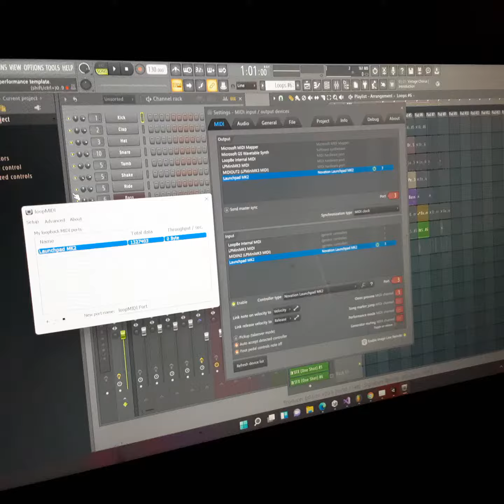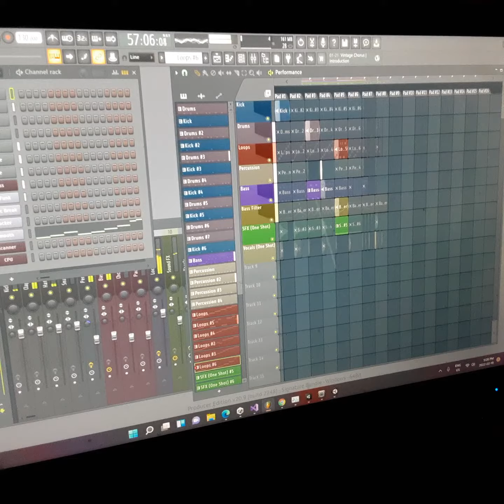Novation LaunchPad Mini MK3 to MK2 - BRIDGE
F2L - By : MiLO83
MK2MK3 Bridge.